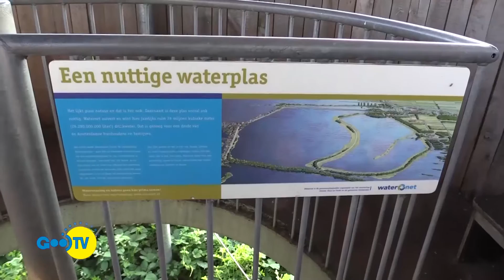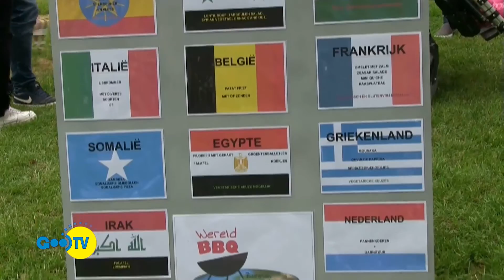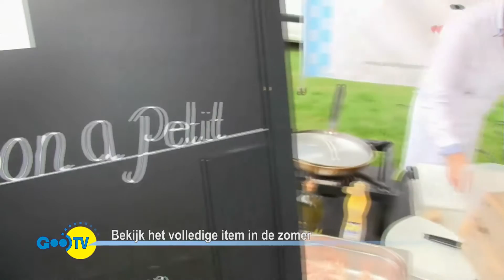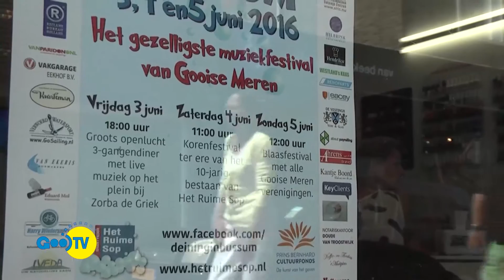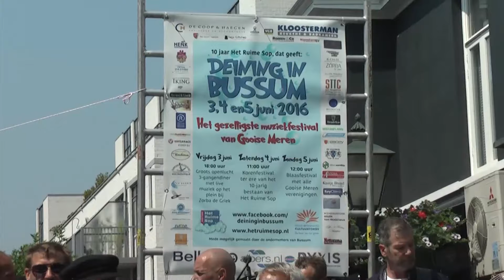TV Magazine 05-06-2016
TV Magazine (4e jrg afl 26): kort regionaal nieuws, Wereld BBQ, vordering van de bouw van het appartementencomplex Brinklaan Bussum, Shantikoor Het Ruime Sop , Dorian van Rijsselberghe, boten in Muiden/Muiderberg. Presentatie: Iris Wubbe